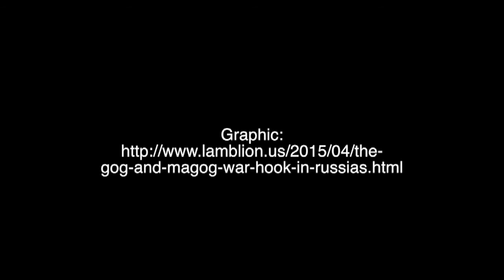God's Instigation: Ezekiel 38:3-7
Usually wars begin at the political or financial instigation of a nation.  However, it is God who determines the start of this war for His purposes.